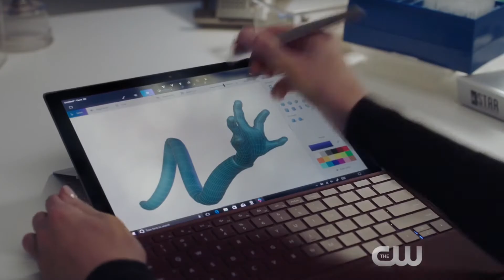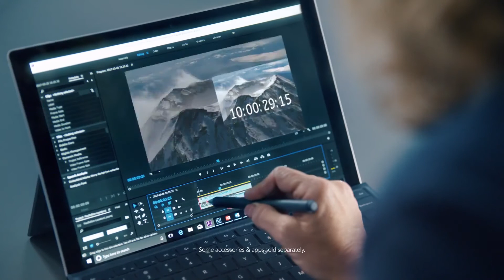The Flash CW 4x06 Sneak Peek When Harry Met Harry…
Check out an extra STRETCHED scene with Ralph Dibny, presented by Microsoft Surface. Tune in to The Flash tonight at 8/7c on The CW.